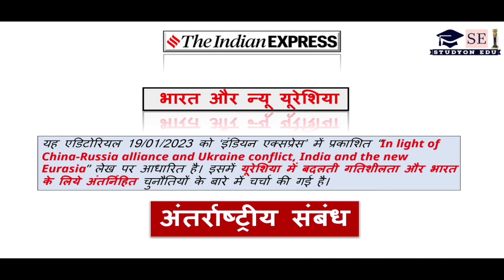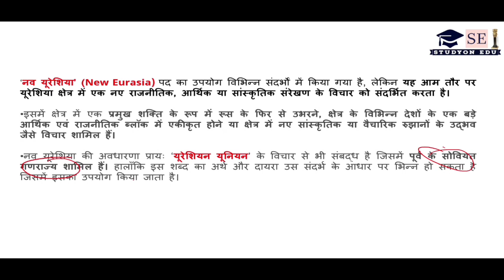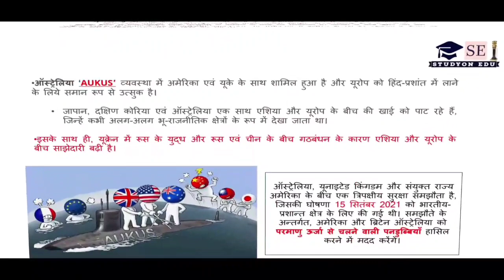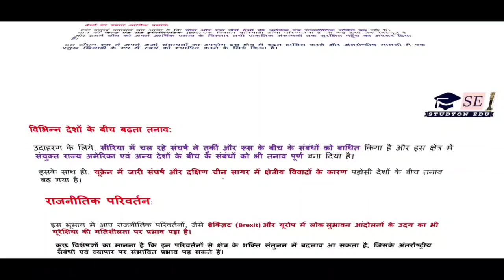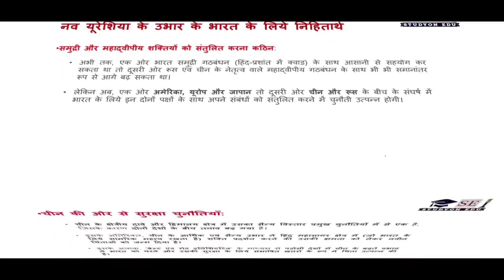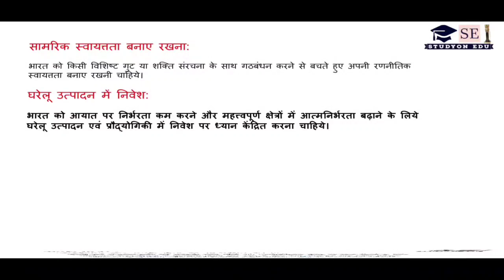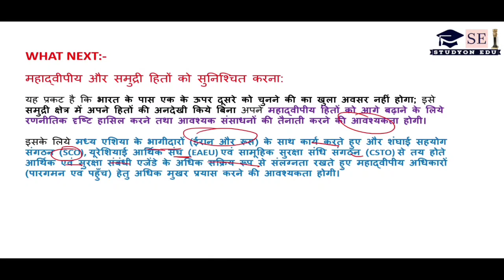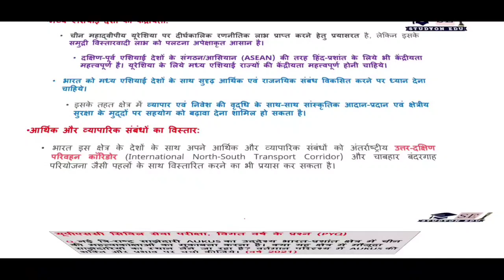UPSC China-Russia alliance | India and the new Eurasia | newspaper analysis| studyon IAS |by amit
यह एडिटोरियल 19/01/2023 को ‘इंडियन एक्सप्रेस’ में प्रकाशित “In light of China-Russia alliance and Ukraine conflict, India and the new Eurasia” लेख पर आधारित है। इसमें यूरेशिया में बदलती गतिशीलता और भारत के लिये अंतर्निहित चुनौतियों के बारे में चर्चा की गई है।

संदर्भ
‘नव यूरेशिया’ (New Eurasia) पद का उपयोग विभिन्न संदर्भों में किया गया है, लेकिन यह आम तौर पर यूरेशिया क्षेत्र में एक नए राजनीतिक, आर्थिक या सांस्कृतिक संरेखण के विचार को संदर्भित करता है।

इसमें क्षेत्र में एक प्रमुख शक्ति के रूप में रूस के फिर से उभरने, क्षेत्र के विभिन्न देशों के एक बड़े आर्थिक एवं राजनीतिक ब्लॉक में एकीकृत होने या क्षेत्र में नए सांस्कृतिक या वैचारिक रुझानों के उद्भव जैसे विचार शामिल हैं।
नव यूरेशिया की अवधारणा प्रायः ‘यूरेशियन यूनियन’ के विचार से भी संबद्ध है जिसमें पूर्व के सोवियत गणराज्य शामिल हैं। हालाँकि इस शब्द का अर्थ और दायरा उस संदर्भ के आधार पर भिन्न हो सकता है जिसमें इसका उपयोग किया जाता है।
एशिया और यूरोप के बीच बदलती भू-राजनीति क्या है?
हिमालय की सीमा पर चीन की ओर से भारत की बढ़ती सुरक्षा चुनौतियाँ और भारत की महाद्वीपीय रणनीति आने वाले समय में कठोर होती जाएगी।
दूसरी ओर, अमेरिका और यूरोप के साथ-साथ जापान, दक्षिण कोरिया और ऑस्ट्रेलिया के साथ साझेदारी में भारत की सामरिक क्षमताओं को सुदृढ़ करने की संभावनाएं कभी भी इतनी प्रबल नहीं रही थीं।
जापान यूरोप के साथ मज़बूत सैन्य साझेदारी के निर्माण के लिये दृढ़ संकल्पित है। जापान के लिये यूरोप और हिंद-प्रशांत क्षेत्र की सुरक्षा अविभाज्य विषय-वस्तु है।
दक्षिण कोरिया भी यूरोप में अपनी उपस्थिति बढ़ाकर इस नए समीकरण में शामिल हो रहा है। उदाहरण के लिये, वह पोलैंड में प्रमुख हथियार प्लेटफॉर्म की बिक्री कर रहा है।
ऑस्ट्रेलिया ‘AUKUS’ व्यवस्था में अमेरिका एवं यूके के साथ शामिल हुआ है और यूरोप को हिंद-प्रशांत में लाने के लिये समान रूप से उत्सुक है।
जापान, दक्षिण कोरिया एवं ऑस्ट्रेलिया एक साथ एशिया और यूरोप के बीच की खाई को पाट रहे हैं, जिन्हें कभी अलग-अलग भू-राजनीतिक क्षेत्रों के रूप में देखा जाता था।
इसके साथ ही, यूक्रेन में रूस के युद्ध और रूस एवं चीन के बीच गठबंधन के कारण एशिया और यूरोप के बीच साझेदारी बढ़ी है।

lUPSC CSE  2023
PRE ALL SUBJECTS TEST seriese -

ANCIENT HISTORY ---

MODERN HISTORY---

GEOGRAPHY ---

POLITY

NATIONAL ORGNAISATIONS

WORLD ORGNAISATIONS

CURRENT UPDATES

Link